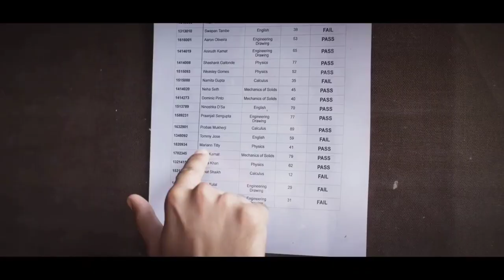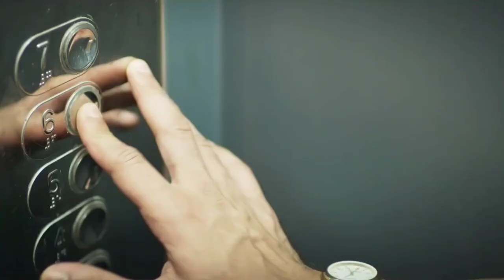A BEAUTIFUL DAY IN THE NEIGHBORHOOD MOVIE REVIEW IN HINDI/THE LIFT BOY MOVIE REVIEW IN HINDI.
A beautiful day in the neighborhood movie non spoiler Review
Tom hanks movie a beautiful day in the neighborhood movie public review
The lift boy movie honest Review.
The lift boy movie review
A beautiful day in the neighborhood Review in hindi
A beautiful day in the neighborhood Review by ARHAAN ENTERTAINMENT
The lift boy movie review by ARHAAN ENTERTAINMENT
Tom Hanks movies list
Movies with heart touching message